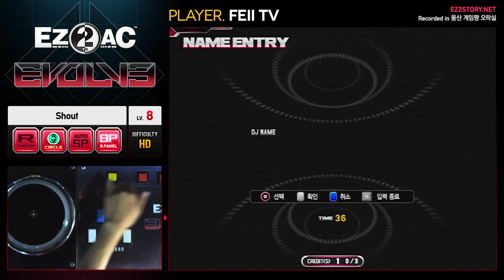[EZ2AC : EV] 5K - (8) Shout [HD] (Ver 2.02b)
Player : FEII TV // Option : None // Visual : Black Panel
Comment : 턴테이블의 연습, 그리고 1/4 연습에 매우 좋은 곡입니다.

[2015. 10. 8] "EZ2AC : EVOLVE" (Ver 2.02b)
[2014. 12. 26] "이지투 아케이드 : 이볼브"